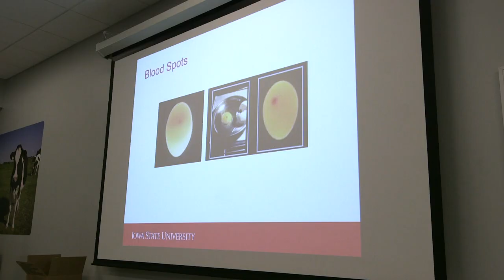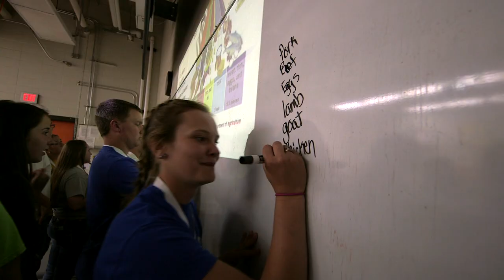Our Story: 4-H Youth Apply Animal Science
In 4-H Youth Development, Iowa youth have opportunities to learn and apply animal science. During 4-H Animal Science Round-Up, youth gain knowledge, build STEM skills and experience Iowa State University.

For more information about Iowa State University Extension and Outreach